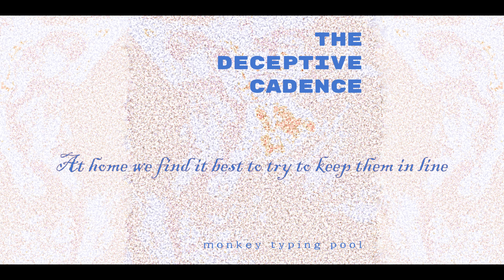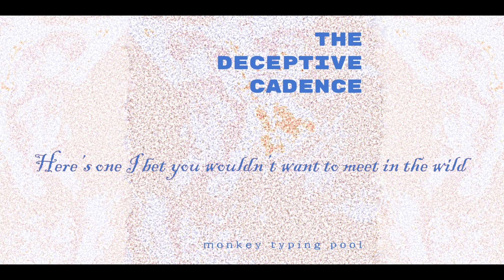Monkey Typing Pool "(Here's One I Bet You Wouldn't Want to Meet) In the Wild"